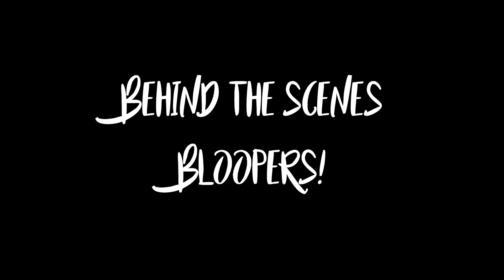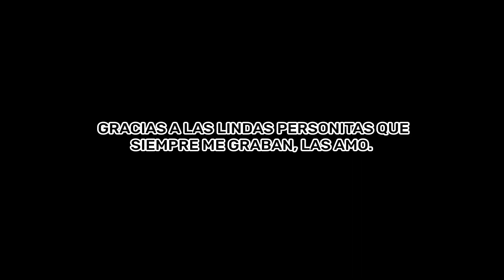[BTS&BLOOPERS] HYUNA/(G)I-DLE/BLACKPINK/SUNMI/EVERGLOW/CLC/PRODUCE48 [LornVe]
AMAZER: @lornve